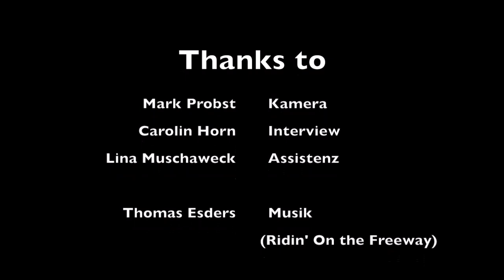Thomas Dietz | Frei sein, und nicht allein | Solidaritätsprojekt Regensburg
Das Regensburger Programm, „Frei sein, und nicht allein“ ist ein aktiv unterstützendes Solidaritätsprojekt des Kulturamtes Regensburg und des Theaters Regensburg für lokale Künstler*innen. Die Mittelbayerische Zeitung fungiert dabei als Kooperationspartner und begleitet das Projekt medial. Zwei Monate lang (5. Mai bis 5. Juli 2020) präsentieren wir täglich je einen*eine Künstler*in des Tages auf der digitalen Bühne. Am Samstag und Sonntag werden sogar jeweils zwei Videos des Tages veröffentlicht.

Thomas Dietz ist seit 2006 beruflich als Jongleur tätig. Er gilt als einer der technisch besten Jongleure der Welt, wurde von 2004 bis 2008 mehrmals Weltmeister und hält mehrere offizielle und inoffizielle Weltrekorde. Schon als Kind begeisterte sich Dietz für das Jonglieren. 2003 absolvierte er eine Ausbildung an der Staatlichen Artistenschule in Berlin. Seit Jahren wird er für Veranstaltungen jeglicher Art als Künstler gebucht und begeistert das Publikum mit seinen Nummern zu Musiktiteln diverser Genres. Denn sein besonderes Talent ist es die Bälle, Keulen und Ringe Ton für Ton zur Musik zu jonglieren. Daraus ergibt sich eine einzigartige ästhetische Komposition aus Musik und den Flugbahnen der Objekte.

Für den Inhalt der Videos sind die Künstler*innen verantwortlich. Dieser spiegelt nicht unbedingt die Meinung der Kooperationspartner Kulturamt Regensburg, Theater Regensburg und Mittelbayerische Zeitung wider.